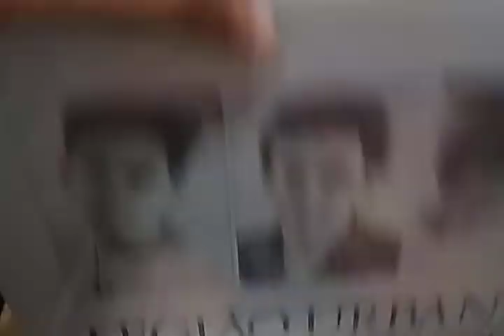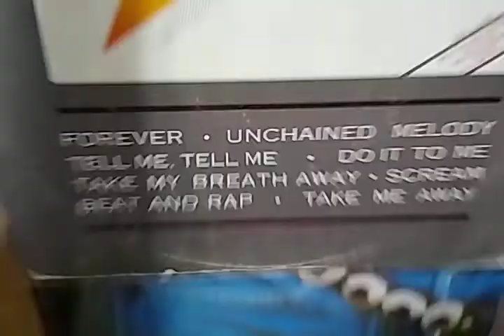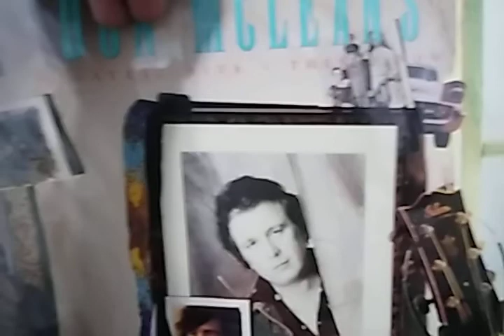Prévia de hoje no leilão da 12 Inches Brasil (25/02).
Hoje tem leilão da 12 Inches Brasil

 Discos começando com lance inicial À PARTIR de R$10,00.

👉LPS, SINGLES e COMPACTOS variados pra você completar a coleção.
 👉Nesta sexta 25/02, às 18hs.👈
Clique neste link para participar:
👉 O cliente que arrematar mais discos, ganhará + 01 disco de brinde!

Por enquanto o grupo está fechado por segurança. Convide os amigos e sejam bem vindos!